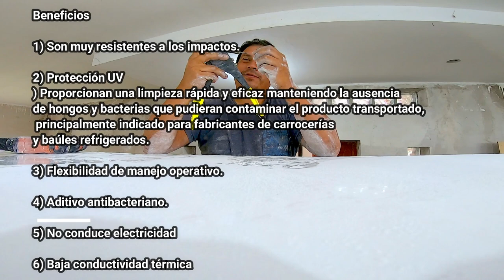✅️Mira que excelente idea!! Revestimiento con MACHIMBRE de pvc -Vlog 28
Descubre cómo revestir el interior de tu camper de forma fácil y duradera con machimbre de PVC. Con este revestimiento, podrás lograr un acabado estético y resistente al agua y a la humedad, ideal para proteger tu vehículo recreativo de los elementos del exterior. El machimbre de PVC es una opción económica y sencilla de instalar, que no requiere de mantenimiento y es altamente resistente a los rayos UV y a los cambios climáticos. Además, su acabado de imitación madera le dará un toque cálido y acogedor a tu camper. ¡Renueva el interior de tu vehículo con machimbre de PVC y disfruta de una experiencia de viaje única!
mas videos aca ..

hola viajeros , futuros viajeros somos gus y maby de viajaconmigoworld y en este canal queremos compartir nuestro viaje , viajamos desde el 2018 y con mas 40 mil kilometros en moto , hoy salimos a la ruta con nuevo vehículo un mini truck que es motohorme de 3 ruedas donde lo armamos y camperizamos con nuestras comodidades , te mostramos todo nuestro estilo de vida y lo que es vivir en una casa tan pequeña viajando por el mundo . si te gusta nuestro videos te pido te suscriba al canal . gracias
 Gus & Maby